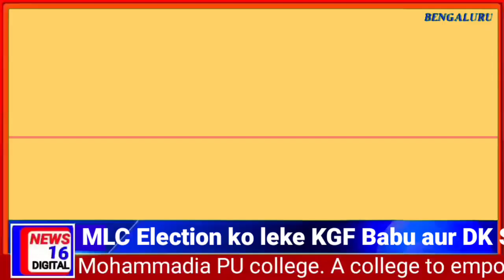MLC Election ko leke KGF Babu aur DK Shivkumar ke upar Lokayukta Mein Complaint Darj#news16